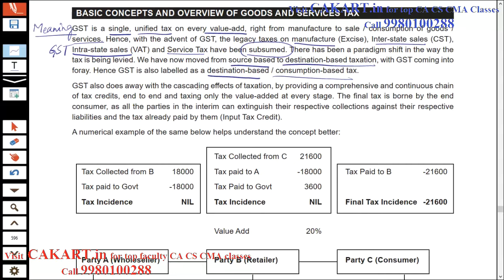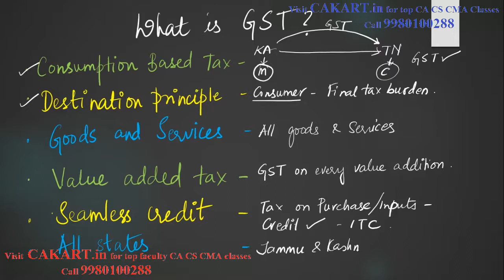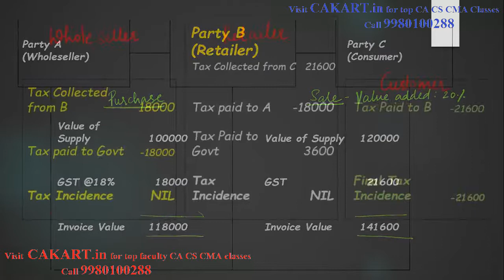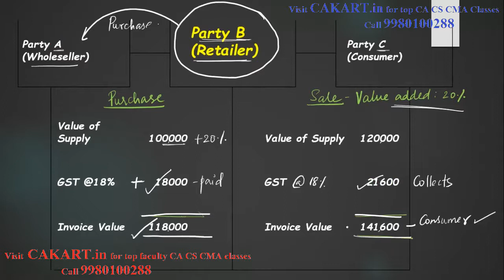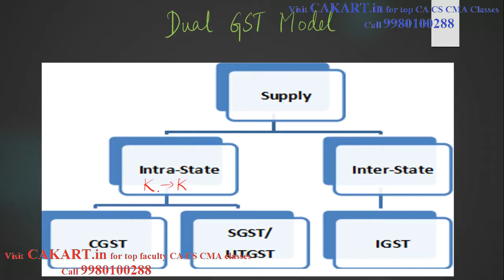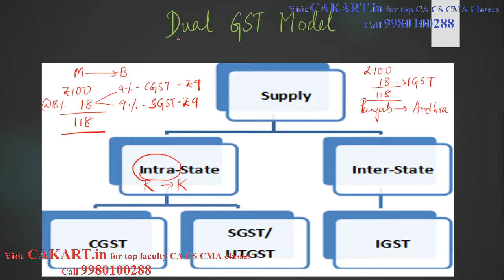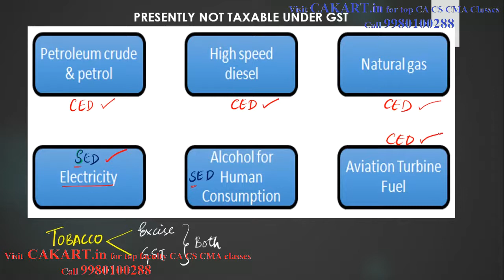CS Executive new syllabus (english) Paper 4 Tax LAWS